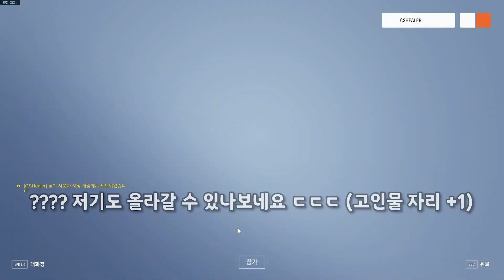[오버워치] "사설방 위도우 고인물"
위도우 400시간의 사설방 탐방